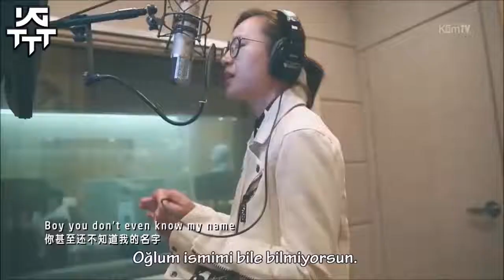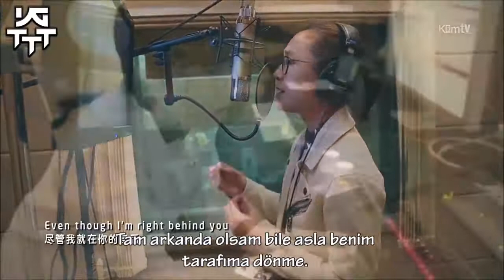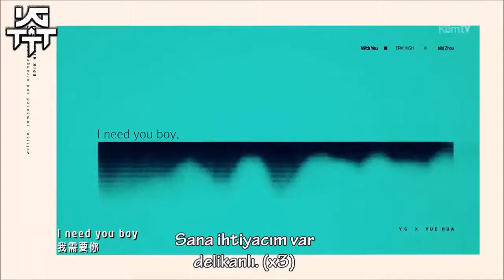EPIK HIGH x BiBiZhou - WITH YOU (Türkçe Altyazılı)